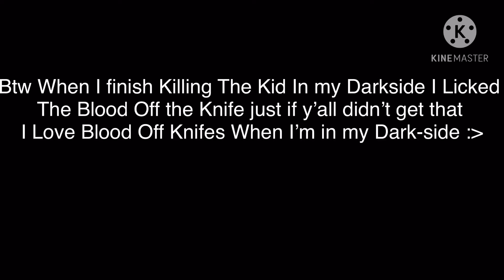🔪 A Little Creepypasta Skit 🔪 (Sorry it Bad-)